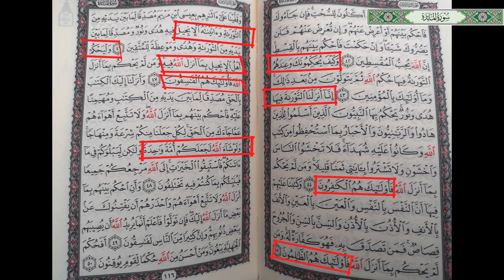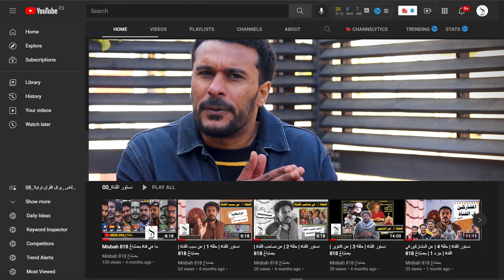رحلات في كوكب الإسلام السياسي | مِصْبَاحٌ 818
★ ★ You can find more information about the channel at the bottom of the page ★ ★

مواضيع النقاش في الحلقة :

شرح مبسط لتاريخ و لكيفية تشكل الفكر الاسلامي السياسي منذ يومه الأول، و هو لحظة قيام الدولة الأموية و تغيرها لمنهج حكم الرسول الكريم و الخلفاء الراشدين. هل هذا الشرح من كتب التراث الإسلامي؟ نعم. هل هذا الشرح بنفس فهم التراث الإسلامي لهذه الأحداث؟ لا.

ملحوظة للذين "في بالي وبالكم":
الفيديوهات في كل قائمة تشغيل على القناة, متصلة, و تعبر عن فكرة واحدة. و لا تفهم منفصلة و مقطعة.

ClubHouse: Ali Jaffar @Misbah_818
Club : أحاول , فحاول معي

Spotify: @Misbah818مصباح  ... “Under Construction”

عن مشروع القناة: 🔴▼
قناة تنويرية دينية ثقافية فكاهية, تقدم تساؤلات و رسائل, و أنت الحكم
كل فيديوهات القناة هي إما مشاركة للمعلومات والمعرفة أو مشاركة لوجاهات نظري الشخصية حول مواضيع "اجتماعية" ذات خلفية دينية أو عَلمانية, و وجهات النظر هذه تتسم في الأغلب بالرفض, و تحت شعار أن يكون الإنسان قادرا على الاختيار بنفسه لنفسه.
أبني رفضي لهذه المواضيع "الاجتماعية" الدينية و العَلمانية معتمدا على خبرتي الحياتية و العيش في الشرق و الغرب و بعض المعلومات من الكتب و المراجع و الشخصيات التي يعتمد عليها أصحاب هذه التيارات.

سنبحث معا عن كيف تشكل العقل العربي؟  ثم كيف أصبح خرافيا بامتياز؟ متصلب الرأي؟ غير معترف بالطرف الآخر؟ عدائيا؟

ثم سنقارن و نقيم هذا العقل مع ما يوجد في عالمنا المعاصر, و أنت الحكم كذلك
أضيء لك يا صديقي لعلك تساعدني في نقد ثم نقض, العقل الجمعي العربي الشرقي, سواءا  اليميني المتدين المتصلب منه أو اليساري الشمولي المتطرف, ثم البحث معا عن طريق يمكننا من تشكيل عقل جمعي جديد, وسطي و متزن.
أضيء لك لعلك ترى أعداء التقدم و الحضارة و السلام, محبي الفساد و سفك الدماء.

كل هذا كمواطن, أما كمسلم,

 أتعامل مع القرآن على أنه مرجعيتي الفلسفية و الاجتماعية الأولى, ثم بعده, أنظر بحيادية لكتب التراث الإسلامي و لإخبار التاريخ الإنساني والبشري بصورة عامة, و أقارنها معه, إيمانا أنه بيان لكل الناس وأنه تنزيل من عالم الغيب.

هذه القناة فيها بعض التساؤلات بخصوص الفكر السلفي والإسلام السياسي, بكل أقسامه, الوعظية أو السلطانية أو الجهادية, سنية كانت أم شيعية  ...  و عندي بعض الأسئلة أبحث في تراثهم و مراجعهم المشتركة, لعلّ وعسى أن أجد الجواب عندهم

هل شريعة الله في القرآن الحكيم, هي نفسها المنظومة الفقهية البشرية؟
هل يحتاج الله للبشر لحفظ دينه؟ و هو من حفظه منذ ادم و نوح و إبراهيم و موسى و عيسى و إلى محمد؟

لماذا يخاف كل السلفيين على مر العصور و خوفا شديدا عند ذكر"الفتنة الكبرى"؟ هل يا تُرَى أخفوا عنا شيئا مهما ومحوريا في هذه الحِقْبَة من التاريخ؟  لماذا دراستها تعد كفرا و زندقة و نفاق؟

من هم  المنافقون فعلا بنص القرآن الواضح المبين؟ ثم من هم الكفار, و من هم المشركين, بلغة القرآن

و اهم سؤال عندي, لماذا يحب دعاة الإسلام السياسي في عصرنا معاوية بن أبي سفيان كل هذا الحب, و الرجل من الطلقاء الذين دخلوا الإسلام بعد أن انتصر الرسول و فتح مكة؟  و حتى كان لهم مقابل مادي على هذا, وجدت هذا الحب غريبا جدا, و مبالغ فيه, واستعصى على فهمي جدا, فبحثت في أصله

 و للإجابة عليه و على باقي التساؤلات, أقرا التاريخ ببصيرة الباحث عن الحق العارف له بذاته لا بالرجال, فلا اتبعهم و لا أتقيد بهم بل انصفهم بكامل الحياد, و لا أتوقف عندهم, بل أتجاوزهم و أعيد قراءة التاريخ بعيون عصري, ثم أحاول ما استطعت إصلاحا للمستقبل.

🔎 General HASHTAGS

★ ★   About the channel:

An enlightening, religious, cultural, and humorous channel that presents questions and a message : Enlightenment, is when a person is able to choose for himself.
The channel compares the causes and motives of the renaissance and enlightenment era in the 14th century, and the possibility  of an enlightenment era now in the Arab and Islamic world, knowing that, we have also just passed the 14th century since the migration of Prophet Muhammad.